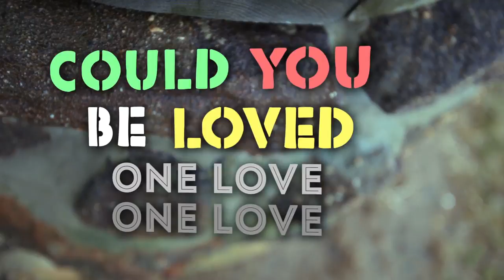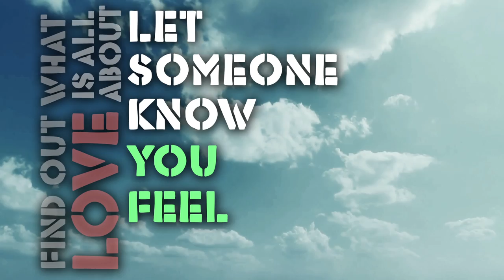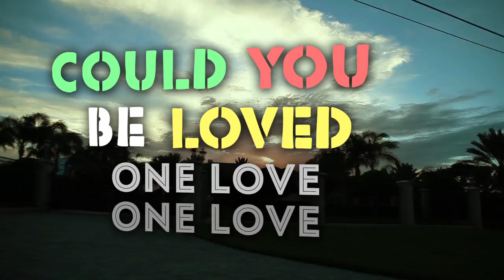Audio Playground - You Never Know [feat. Snoop Lion] **Official Lyric video**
The new smash hit single from Audio Playground feat. Snoop Lion "You Never Know (Could You Be Loved)"

iTunes.com/audioplayground